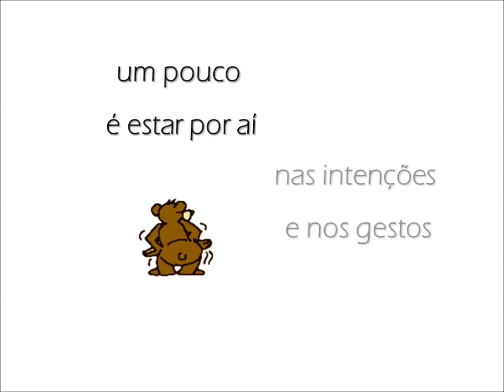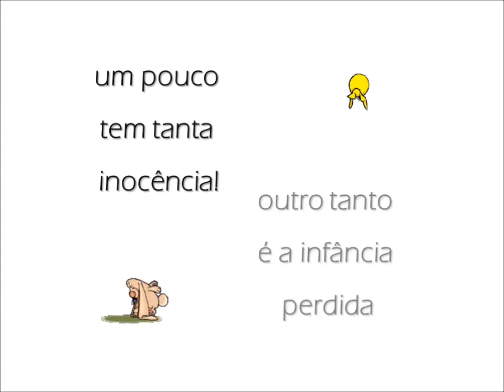Instante - Adriana Aneli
Poema Instante de Adriana Aneli

Edição: Quimera Araucária